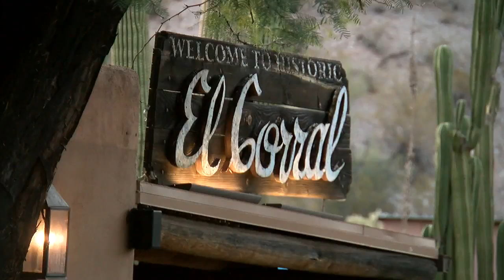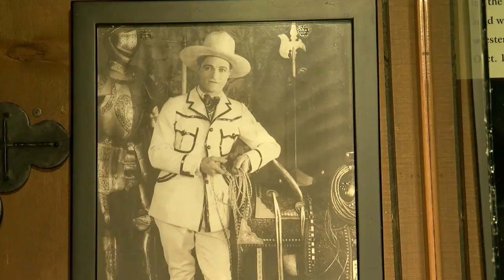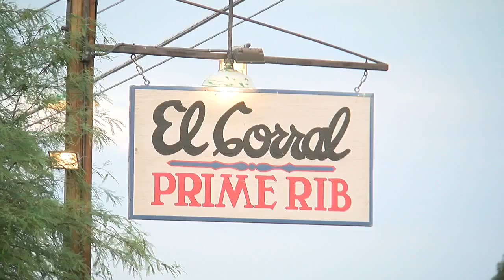El Corral has been 'Absolutely Arizona' for nearly 80 years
For nearly 80 years this restaurant has been serving prime rib and steaks to customers at the base of the foothills, making El Corral "Absolutely Arizona."